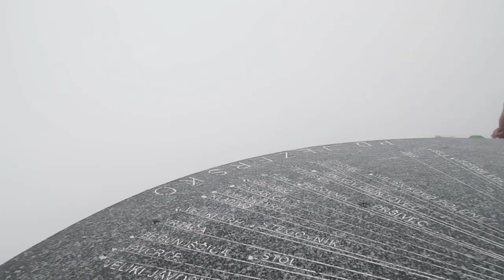Kokrska Kočna (2520m), Jezerska Kočna (2540 m) in Grintovec (2558 m), 11. 8. 2019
Pohod preko Kokrske Kočne na Jezersko Kočno in naprej na Grintovec. Pot velja za zelo zahtevno zaradi tega je potrebno hoditi previdno. Predvsem obe Kočni sta zelo krušljivi in zaradi tega je čelada nujna. Varno v hribih in srečen korak.